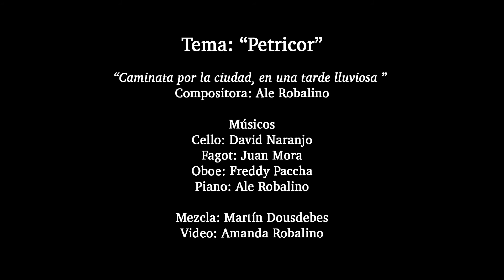Petricor - Cuarteto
Caminata bajo la lluvia, al atardecer. Obra de Ale Robalino.

Músicos:
David Naranjo - Cello
Freddy Paccha - Oboe
Juan Mora . Fagot
Ale Robalino - Piano

Martín Dousdebes - Mezcla
Mandi Robalino - Video